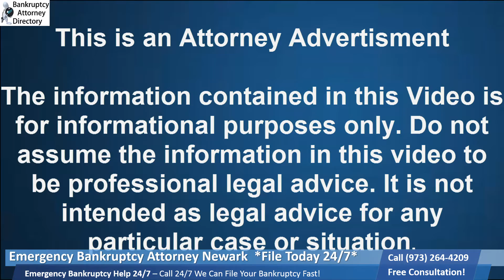Emergency Bankruptcy to Stop Foreclosure in Newark|(973)264-4209|Wage Garnishment|Lawsuits|Car Repo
Emergency Bankruptcy to Stop Foreclosure in Newark